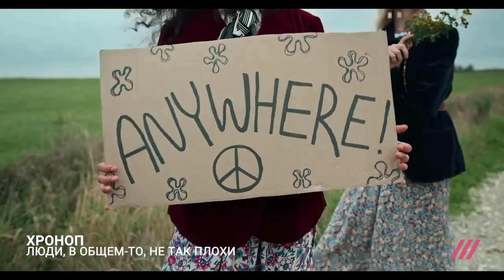Михаил Козырев о группе Хроноп в эфире т/к Дождь.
Премьера видео "Люди, в общем-то, не так плохи" группы Хроноп на телеканале Дождь.